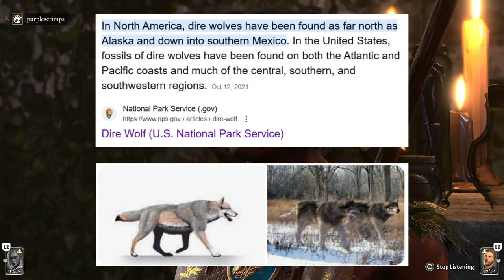Let's Play BG3 Co-op Honor Mode Playthrough | Part 2: These Druids SUCK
In episode 2 of our Let's Play BG3 Co-op Honor Mode Playthrough, we realize everyone in the Emerald Grove sucks. These druids are the least chill druids we've ever seen.

Will we save the tieflings? Will I get to punch Aradin?

🌸 Want to create an aesthetic cozy gaming setup on a budget? Learn how by grabbing my free Cozy Gaming Setup Planner here:

🔗 Links Ahoy!

☕ About Cozy Game Cafe

I created Cozy Game Cafe with a better and kinder gaming community in mind.

Gaming spaces can be toxic and exclusive, and as a result, it can be scary to find “your people” in the online gaming space! And, unfortunately, I know that feeling all too well. When I became a national junior collegiate Hearthstone champion in 2021, I thought finding gaming friends would be easy, but I never truly felt like I fit in.

That’s why I created CGC: so “misfit” cozy gamers could find a safe haven. As a result, Cozy Game Cafe emphasizes inclusion, kindness, and good vibes. You are welcome here, my friend! Sit down, grab your beverage of choice, and get served all of the latest cozy gaming tea and treats.